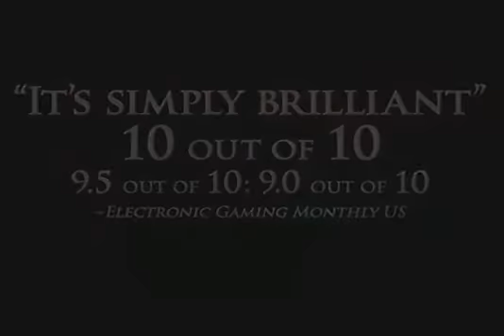Splinter Cell Chaos Theory Release Trailer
Tom Clancy's Splinter Cell Chaos Theory Release Trailer